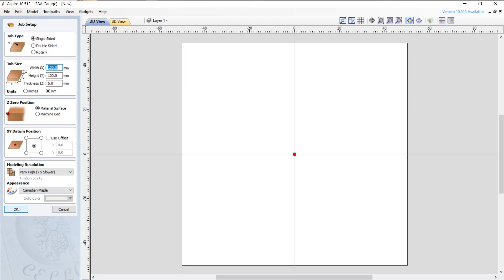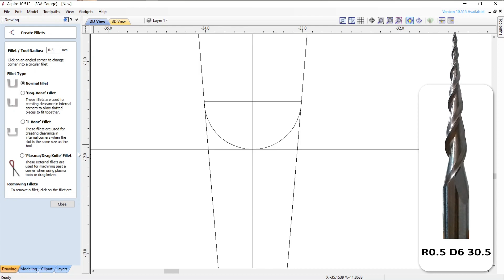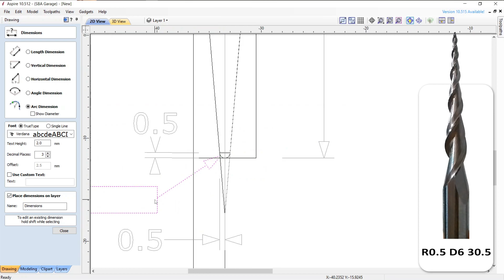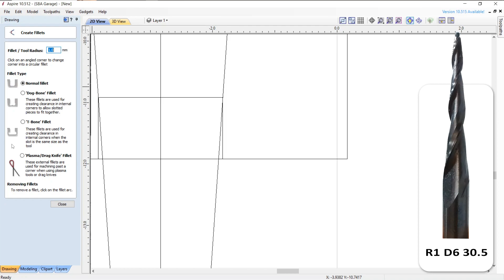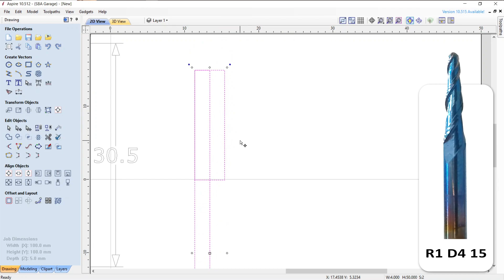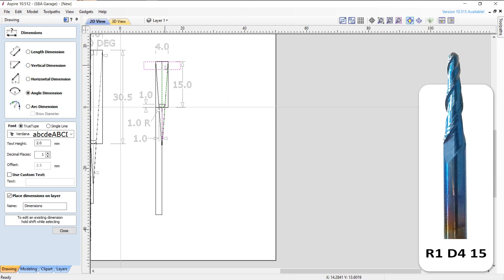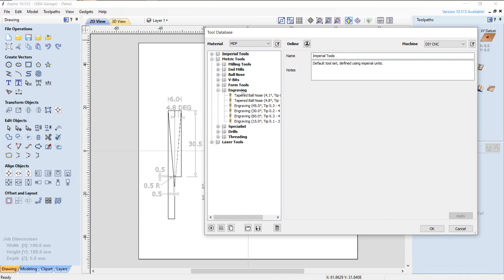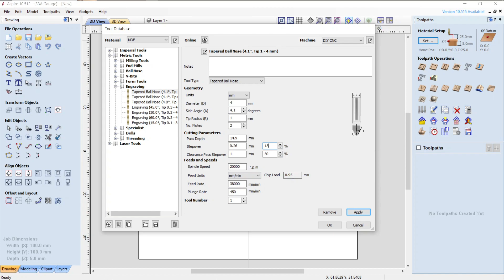Tips dan Tutorial Cara ukur Besaran Derajat mata router Tapered Ball Nose dengan Vectric Aspire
Berikut ini adalah tips dan tutorial cara mengukur besaran derajat samping dari mata router Tapered Ball Nose (mata yang sering digunakan untuk proses 3D carving) dengan menggunakan software Vectric Aspire